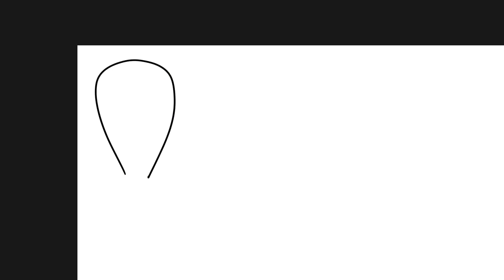PODDOODLE 105: "Where Did the Road Go? 'Ancient Aliens 2' w Brothers of the Serpent" Part 2 (of 2)